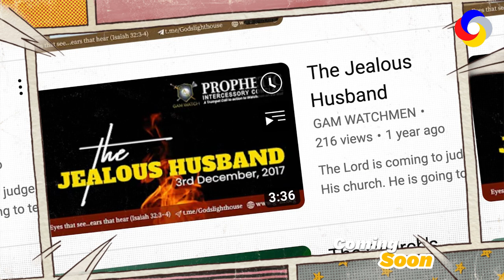Trailer | TD Jakes, TB Joshua, Mike Bickle, Bishop Feyi | How to Handle Allegations | Ita Udoh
Based on the recent scandals in the Church, there's is a need to know how to handle allegations against men/women of God.